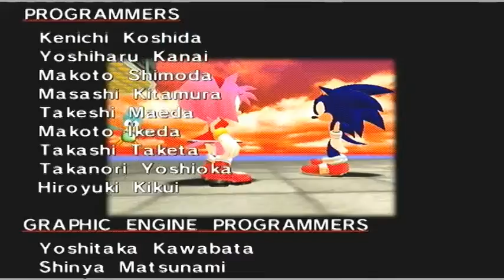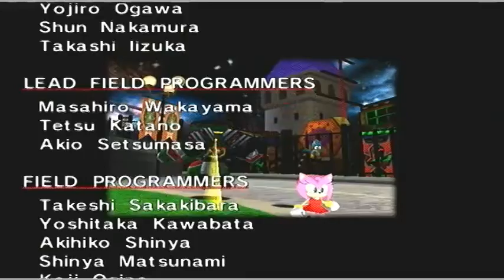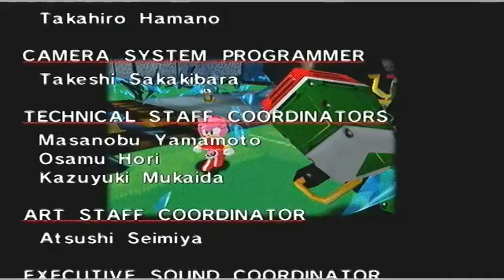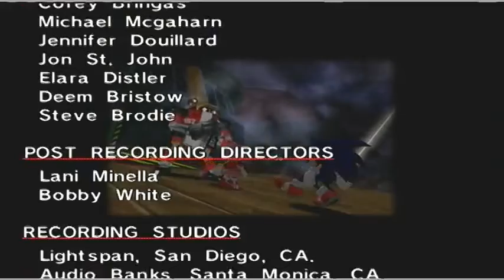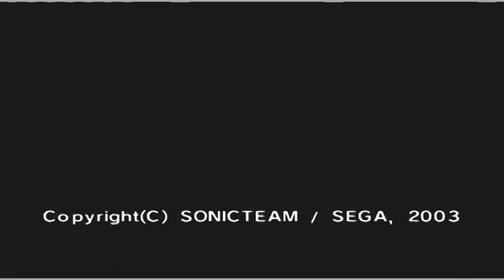Sonic Adventure Episode 21: FIANLLY AMY IS OVER!!!!!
Sub and a like will make me dance!